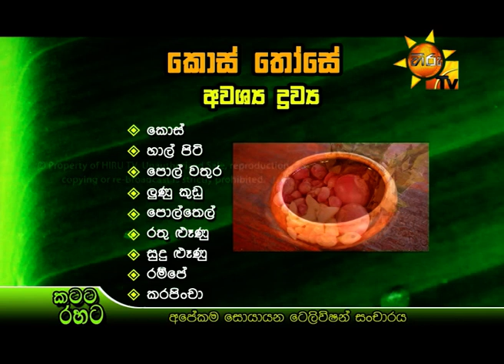පිළිකා මර්ධනය කරන කොස් වලින් කොස් තෝසේ හදාගන්නේ මෙහෙමයි...